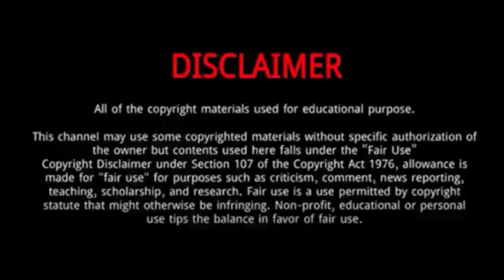Dave Chappelle || 15 Things You Need To Know About Dave Chappelle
David Chappelle is an American stand-up comedian, actor, writer, and producer.
Dave Chappelle's father, William David Chappelle III, worked as a statistician before becoming a professor at Antioch College in Yellow Springs, Ohio.
 His mother, Yvonne Seon ,was a professor at Prince George's Community College.
He grew up in Silver Spring, Maryland, and attended Woodlin Elementary School.